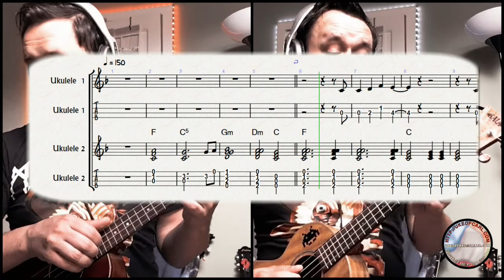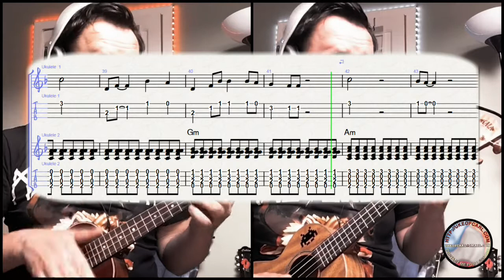White Woman's Instagram - Bo Burnham - Free Ukulele Tab PLAYALONG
Why strum and sing when you can pluck and pluck? Have no friends? No problem, use this video to play with yourself. Watch 'Inside'. It's great.